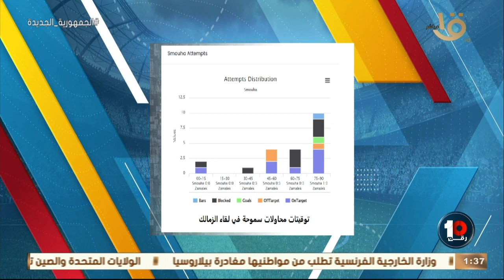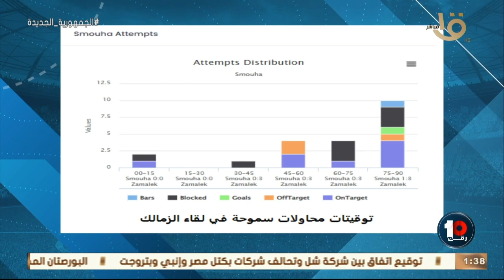كريم رمزي " ليه الزمالك لعب كورة حلوة في مباراة سموحة" ..محمد خليفة يرد : هناك أسباب تتعلق بالزمالك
كريم رمزي  " ليه الزمالك لعب كورة حلوة في مباراة سموحة" ..محمد خليفة يرد : هناك أسباب تتعلق بالزمالك وأسباب تتعلق بسموحة